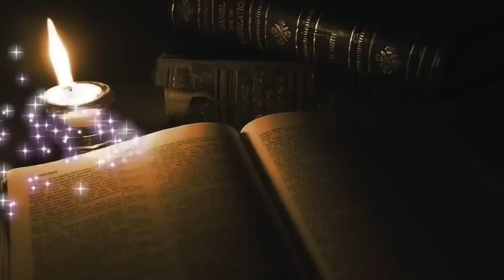PALAVRA DA NOITE DE HOJE 01 DE OUTUBRO - Deixe seu pedido de oração | Ney Santos